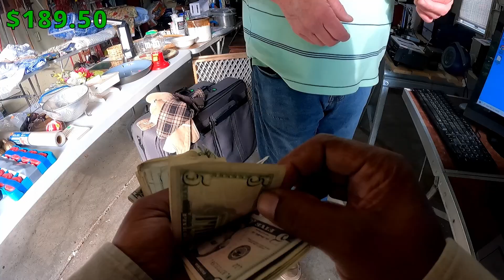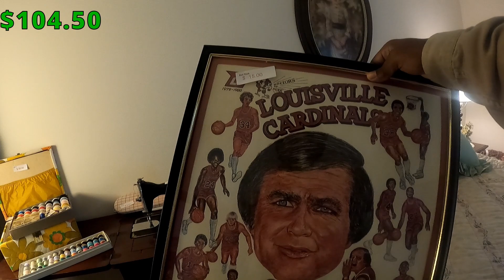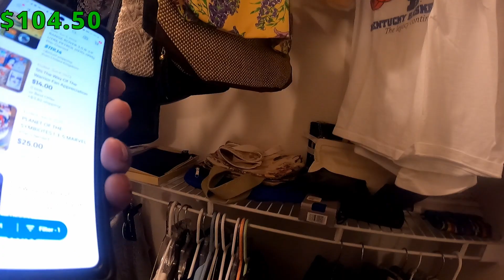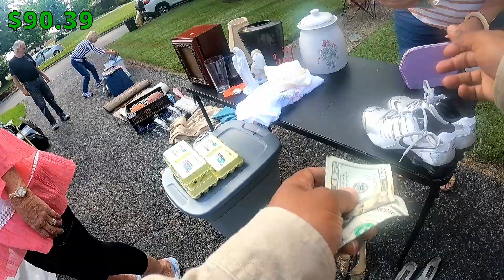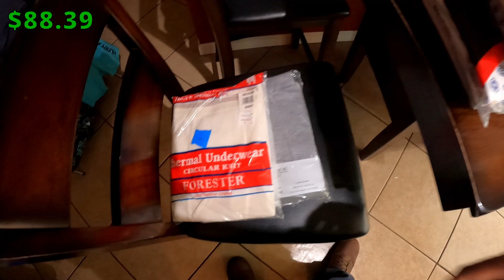Flipping junk for a Tesla Cyber Truck #2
ADDRESS:
4229 Bardstown rd
STE 210

MY EBAY STORE: